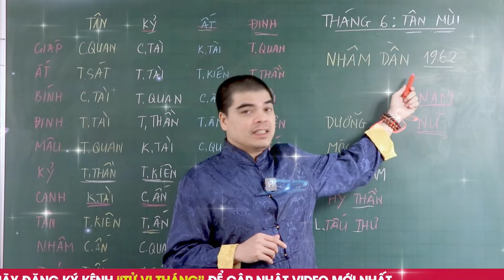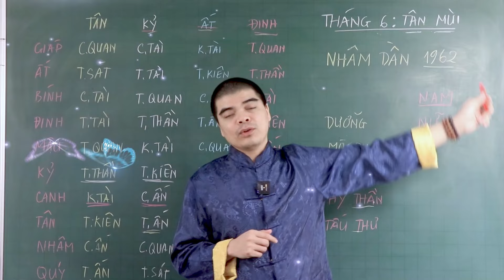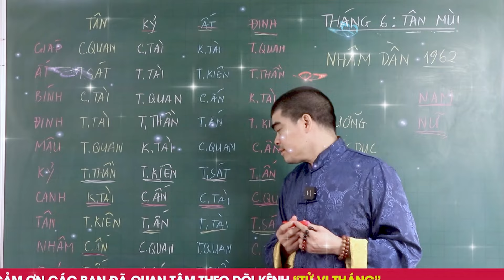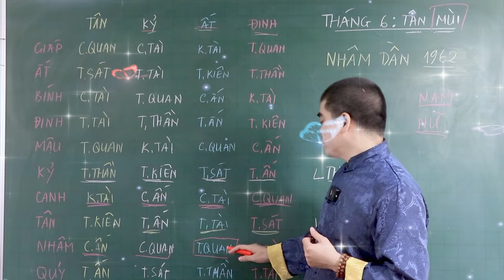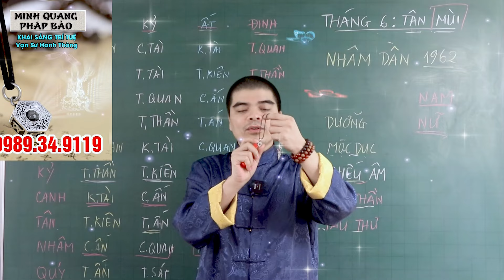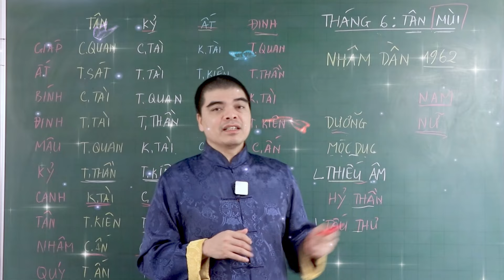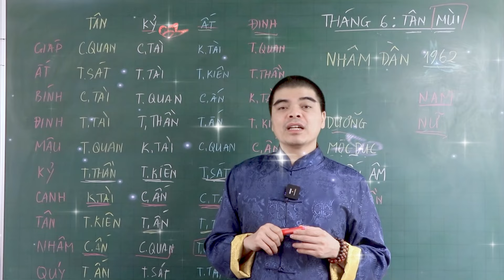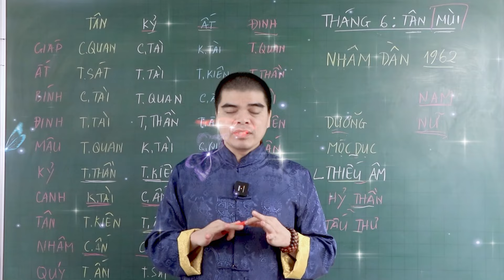Tử vi tháng 6 ÂL, Tuổi Nhâm Dần 1962, LỘC VÀNG LỘC BẠC, Ùn Ùn Đổ Về Nhà, Tiền Tỷ Cầm Tay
Kênh Youtube" PHONG THỦY TỬ THÔNG " chuyên cung cấp kiến thức về Tử vi, phong thuỷ, tứ trụ và các kiến thức tâm linh khác... Các bạn hãy đăng ký kênh và đóng góp ý kiến để chương trình ngày được hoàn thiện hơn nhé!
Quý vị chỉ nên xem đây là thông tin tham khảo, giải trí, để sống và làm việc ngày một tốt hơn, không nên coi đó là căn cứ để đưa ra những quyết định hệ trọng